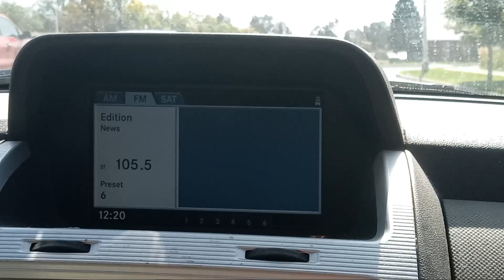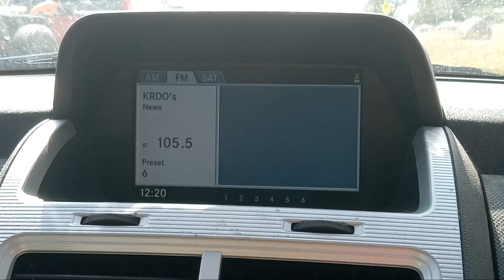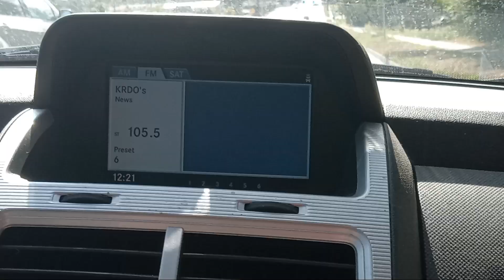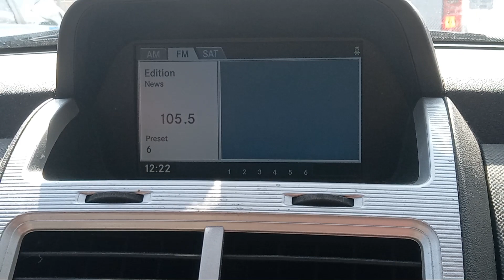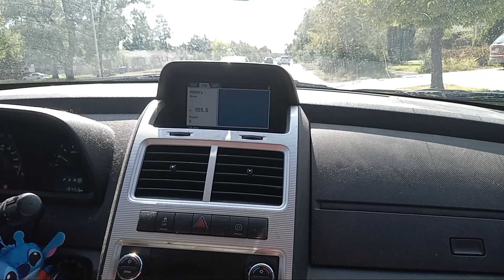National Periodic Test On KRDO FM 105.5! (Failed EAS Test)